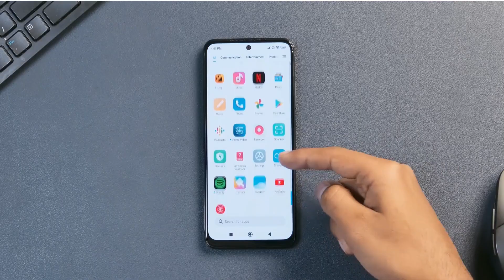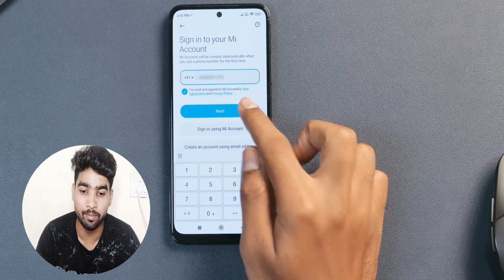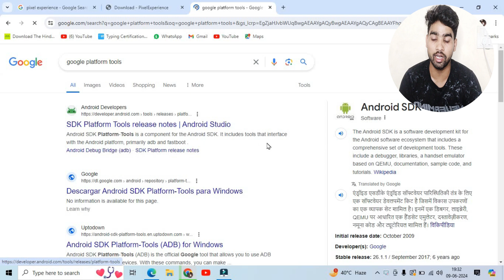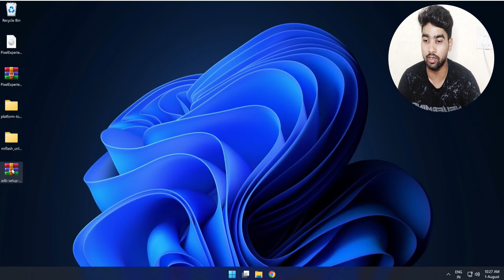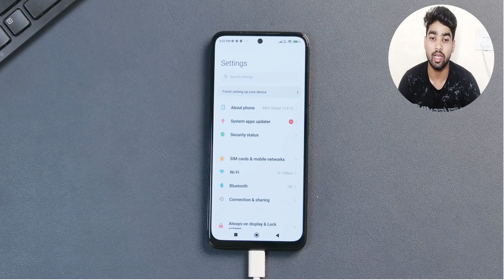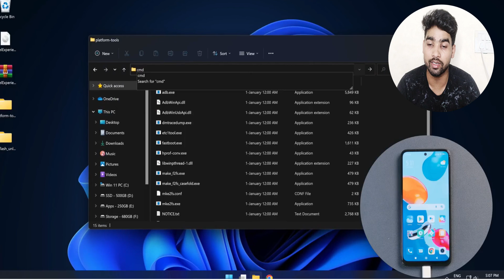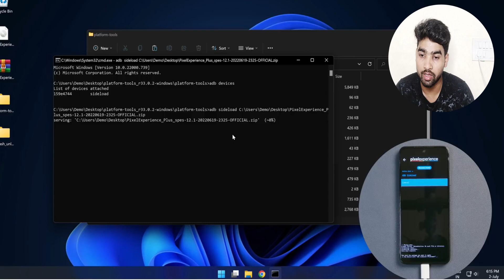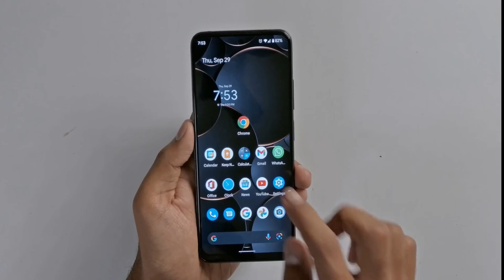convert xiaomi phone to google pixel experience android 13 rom free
In this video you will know how to convert your phone any device specially xiaomi phone into google pixel with step by step. So backup your all data and lets start the video.
you can convert any phone in to google pixel. how I will tell you go to the pixel website and download your device according image file with build file and rest of the step will same.

Important Link
Select your phone
ADB, Fastboot and Drivers - 15 seconds ADB Installer v1.4.3

Have any questions or concerns about the tutorial or facing issues on mobile devices? Your feedback is crucial! Drop your queries in the comments, and I'll personally address them with a 100% perfect solution.

Thank you for being a valuable part of our channel. Your engagement and questions contribute to the growth of this community. Let's make this learning journey together! Happy coding! 💻🌐